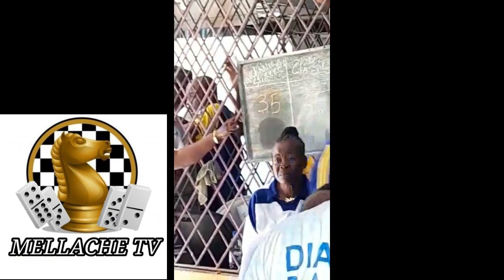MECHANICAL STRIKER VS CARIBBEAN CLASSIC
Caribbean Classic was too classic for Mechanical